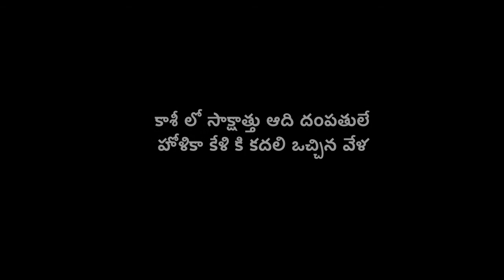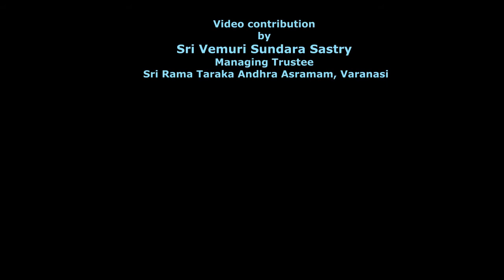కాశీ లో సాక్షాత్తు ఆది దంపతులేహోళికా కేళి కి కదలి ఒచ్చిన వేళ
కాశీ లో సాక్షాత్తు ఆది దంపతులేహోళికా కేళి కి కదలి ఒచ్చిన వేళ | శ్రీ రామతారక ఆంధ్రాశ్రమం, వారణాసి (కాసి)

1.దాత పేరు-
2.ఎవరి పేరున అన్నదానము చేయవలసినది-
3.గోత్రము-
4.ఏమాసము లో ఏతిథి (తేది) రోజున చేయవలసినది-
5.పూర్తి అడ్రసు-